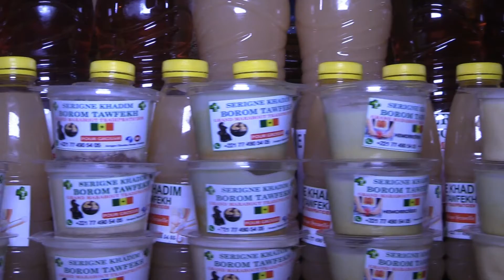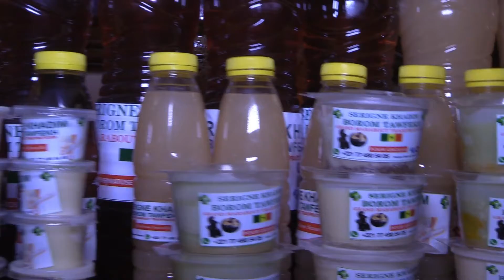SERIGNE KHADIM BOROM TAWFEKH TIRE - SUR S.DRAME ET KOUNKANDE DANIO WARA.......